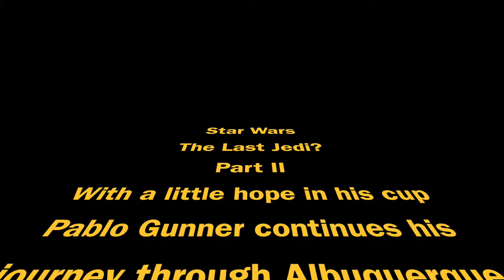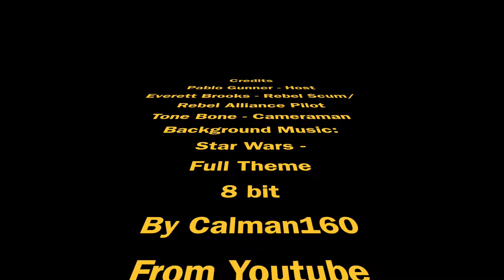Star Wars The Last Jedi Albuquerque Comic Con 2018 Rebel Pilot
Pablo Gunner asks a Rebel Pilot of the Rebel Alliance, of course, his opinions on The Last Jedi at Albuquerque Comic Con 2018.
The background music does not belong to us. We do not own it. The Star Wars Full Theme 8 bit was created by and belongs to Calman160.